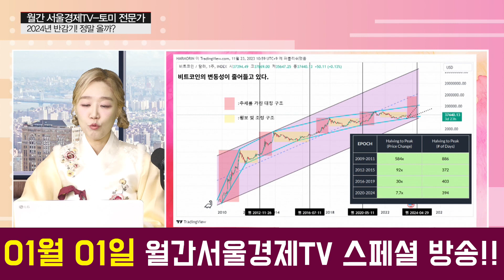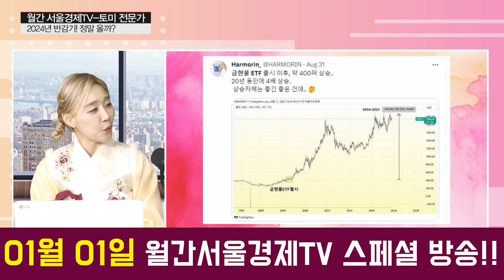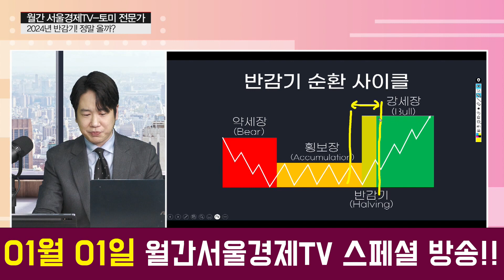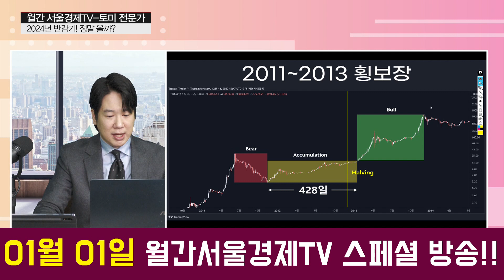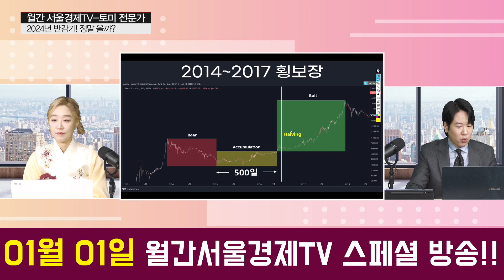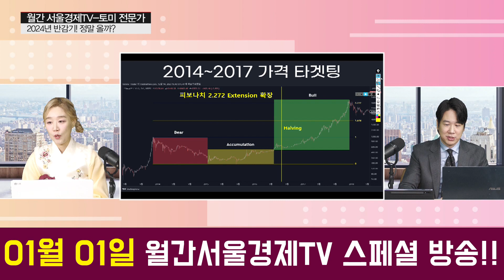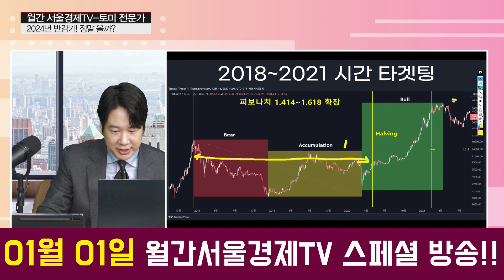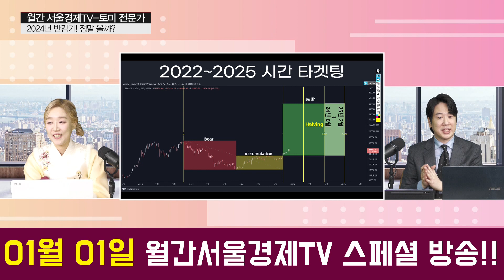[2024년 암호화폐 시장 전망] 하모린&토미 전문가와 함께 알아보는 '2024 암호화폐 시장 전망'! │ 암호화폐, 비트코인, 차트분석, 반감기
하모린&토미 전문가와 함께 알아보는 2024년 암호화폐 시장의 전망!

- 비트코인 반감기란?
- 반감기는 상승장의 시그널?
- 피보나치 함수를 이용하여 반감기 이후 상승장을 예측
- 비트코인 최대 460K $까지 상승 가능?!